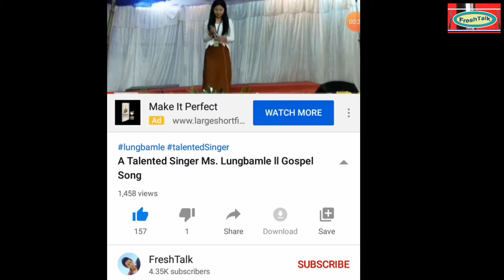Ateing Pame weds Abamle Newme ll Marriage video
Hi! Viewers

Here is a new video of the marriage ceremony of Mr.Pauramteing Pame of Heuwangberam village With Ms. Kibamlungle Newme of Laisong village.
This video was shooted at Bridegroom resident. This marriage program was held at Heuwangberam village on 6  , march, 2020.
Let this newly marriage couple be a blessed one. Marriage video of Ateing with Abamle is out, share with your close one.